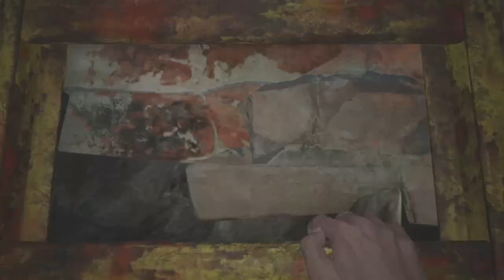Resident Evil Village Walkthrough Part 14